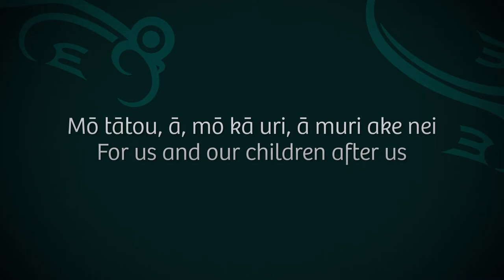Mahinga Kai teaser one